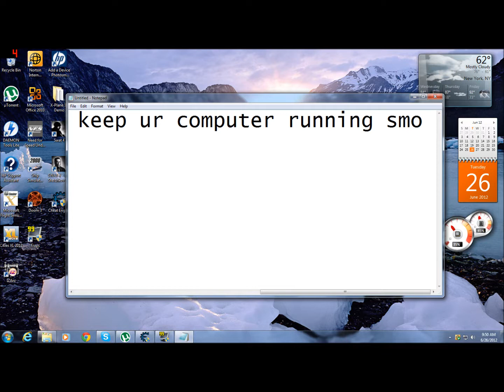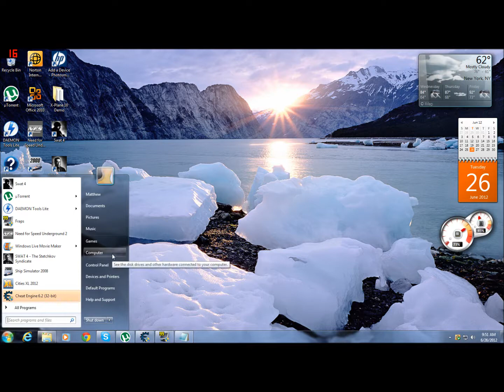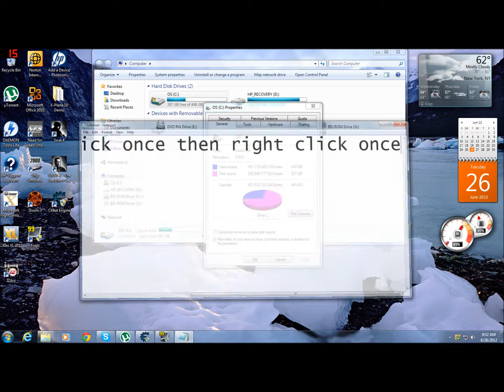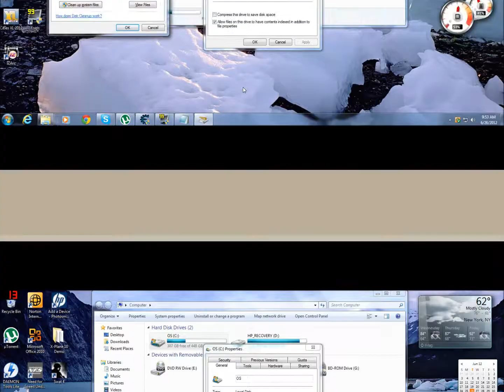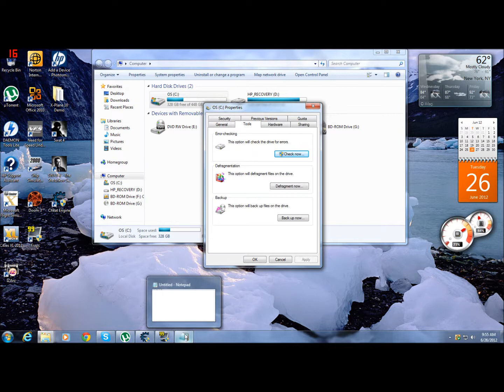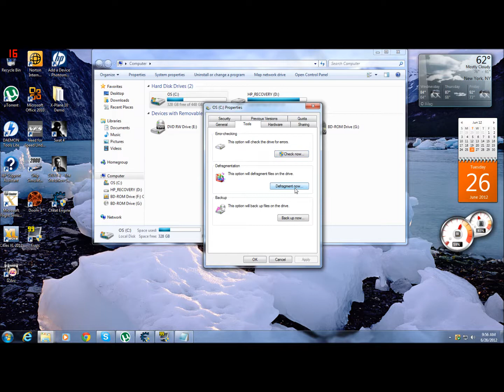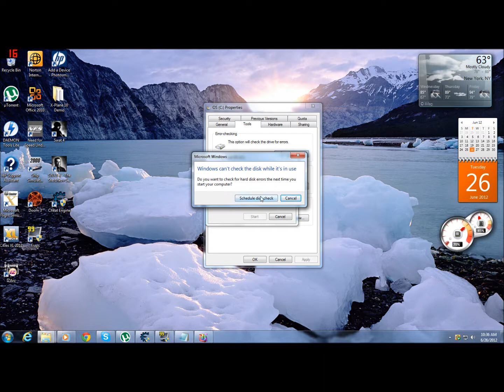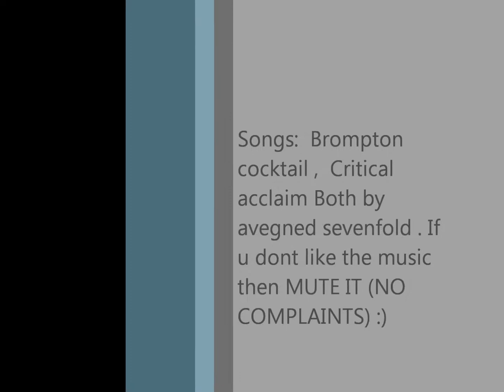How to keep Your computer running smoothly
this is a sorta long video but very helpful on how to keep ur computer running smoothly and no crashes . Sorry for the bad spelling i shouldn't have done it so early in the morning :)